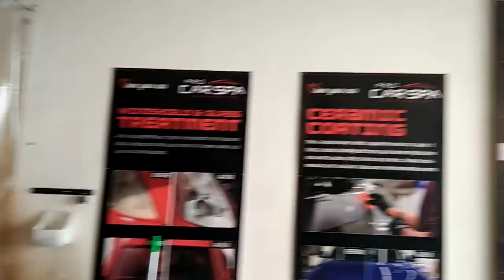Foam Car washing @ Pro Car Spa